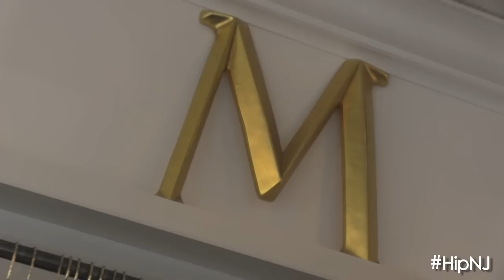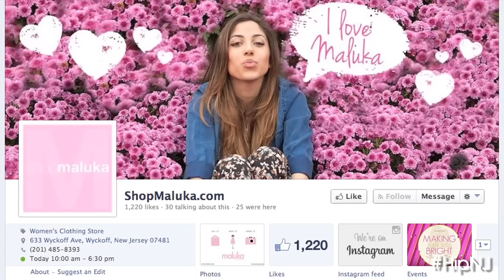Hip New Jersey: Maluka Boutique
Would you say your style is "edgy" or "artisic"? Or do you appreciate a more safe and confortable look? Regardless, at Maluka, there is a guaranteed fashion find for all.

Maluka is a Jersey luxe, family owned fashion boutique located in the heart of Bergen County in Wyckoff, NJ.  Similarly to the name of the store, all inventory within the boutique reflects a little bit of each owners' personality. HipNJ's Gina La Morte visited the boutique, where she spoke with store owning trio, Marcy, Lulu (Lindsay), and Kari.

Since the store opened its doors in 2006, it has become the go-to fashion place in suburbia. What makes Maluka stand out amongst other stores in the area is their patent sense of small town and community. (The store carries only a few pieces of each hand-picked item from their collections-- so there's no wardrobe repeats at that fab dinner party!)  This simple strategy keeps their business flourishing, because their customers receive an individualized look a part from anyone else.

When you shop at Maluka, whether online or in the boutique, it is their top priority to make sure that you are getting the best the industry has to offer. They want to make sure that you, the customer, have as much fun shopping for yourselves as they have shopping for you!